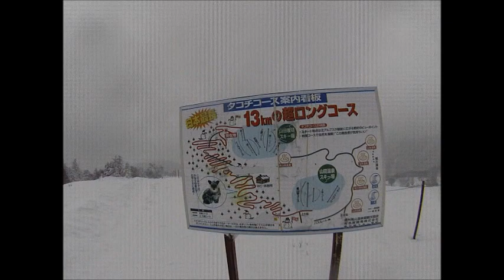2013.01.19-20 ヤマボク タコチコース